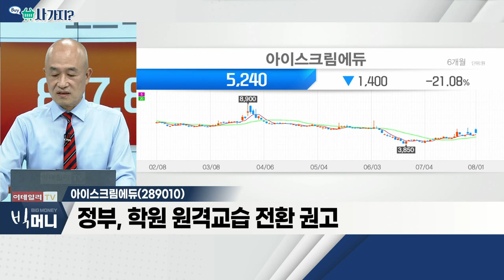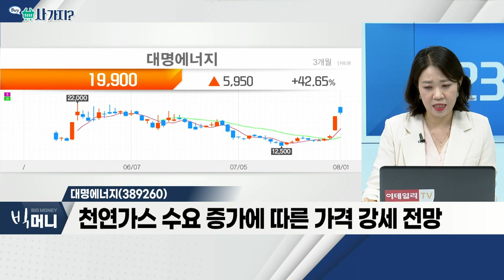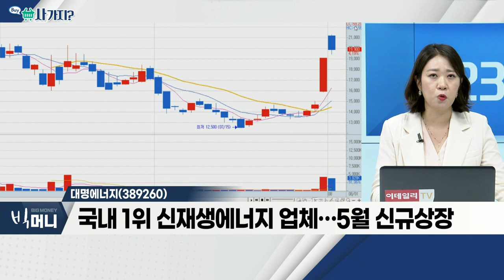아이스크림에듀(289010), 대명에너지(389260)_사가지 (20220801)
아이스크림에듀(289010)
- 원격ㆍ교육ㆍ재택근무 관련주
- 교육부 '학제 개편 계획안' 발표
- 학제 개편, 초중등 교육법 개정 필요
- 정부, 학원 원격교습 전환 권고
- 관련 테마주: 메가엠디, 아이비김영 등

- 러시아 가스프롬, 라트비아에도 가스 공급 중단
- '루블화' 결제 요구 거절에 따른 공급 중단
- 천연가스 수요 증가에 따른 가격 강세 전망
- 국내 1위 신재생에너지 업체… 5월 신규상장